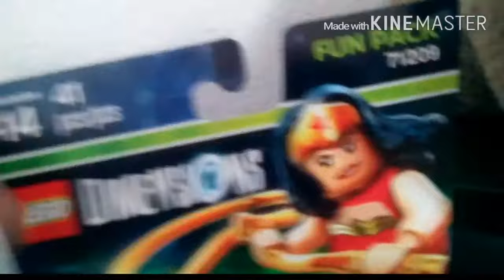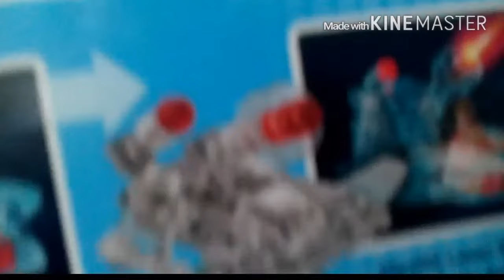Lego dimensions wonder woman fun pack